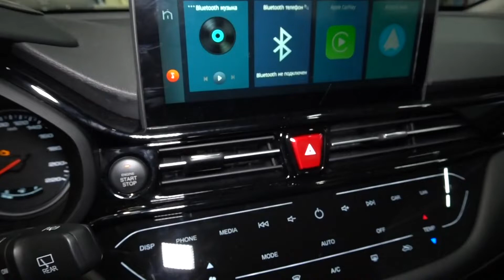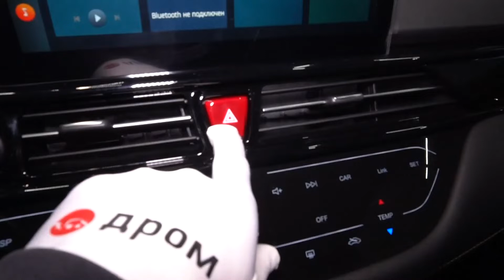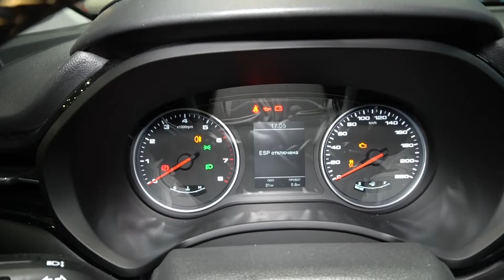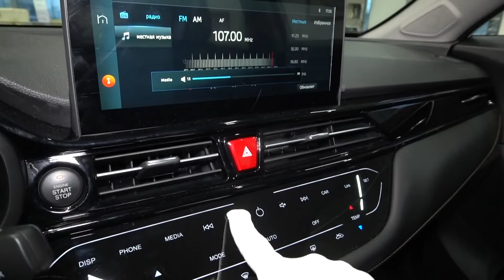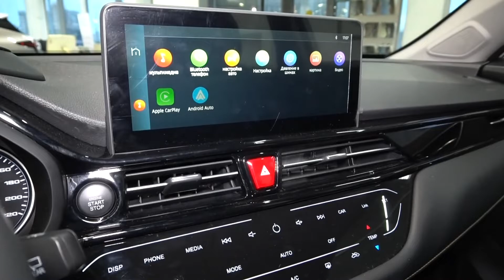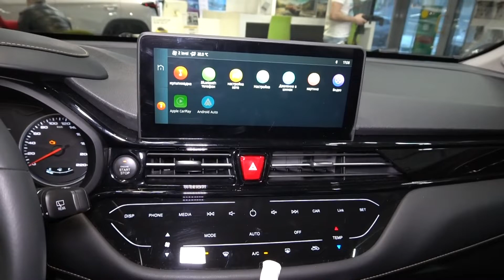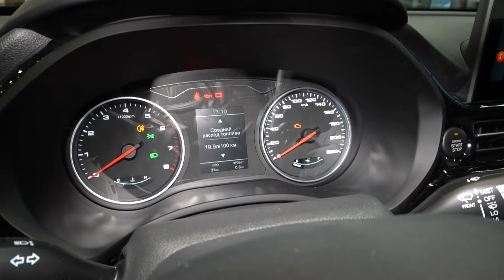Москвич 3 2023 1.5T (150 л.с.) 2WD МT - видеообзор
Видеообзор Дром: Москвич 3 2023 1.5T (150 л.с.) 2WD МT

Moskvich 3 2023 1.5 турбо (150 л.с.) передний привод механическая коробка передач.

Благодарим за помощь в съемках дилерский центр Москвич Автомир Москва Озерная. Автомобили в наличии